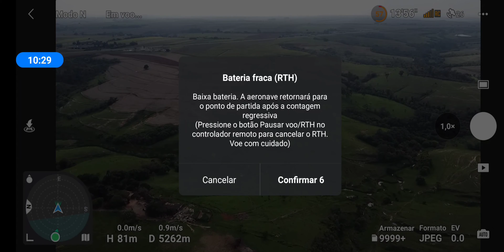DJI Mini 2 - vôo atualização firmware - voar com vento acima de 10 km não.